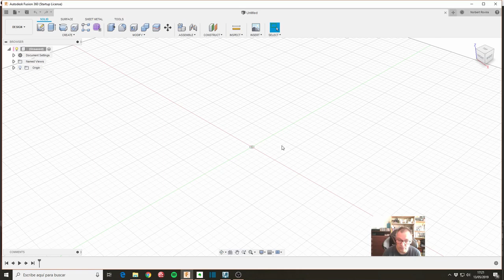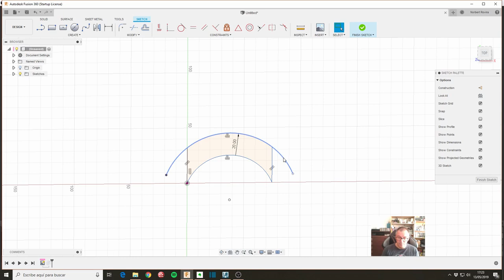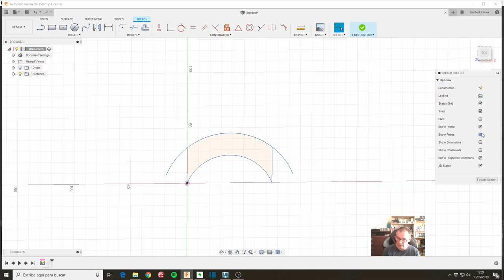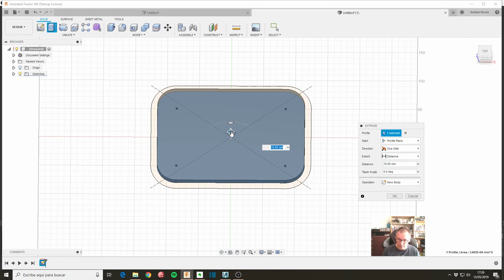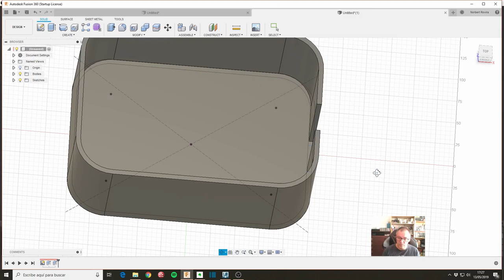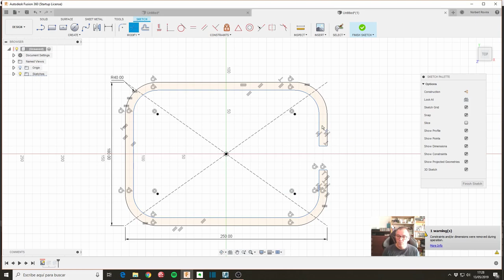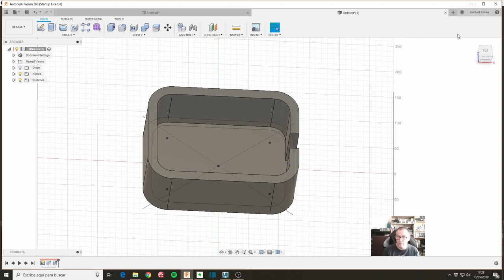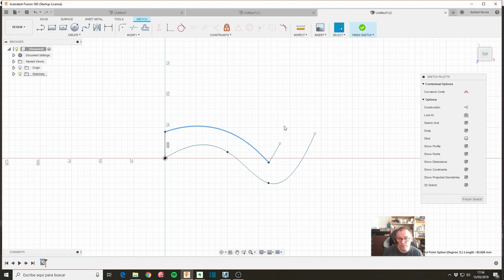Los PELIGROS de SKETCH - TRIM - Fusion 360 avanzado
Consejo respecto al uso de Sketch - Trim para eliminar las líneas sobrantes, y los peligros que supone al eliminar constraints cuando se aplica, en especial con operaciones Offset.

Importante tenerlo en cuenta en especial si haces diseños cuyo croquis en 2D puede ser modificado a posteriori.

Sólo para usuarios avanzados de Fusion 360.

Clases particulares online de Fusion 360, cursos presenciales en Barcelona y clases particulares presenciales u online:

Tags